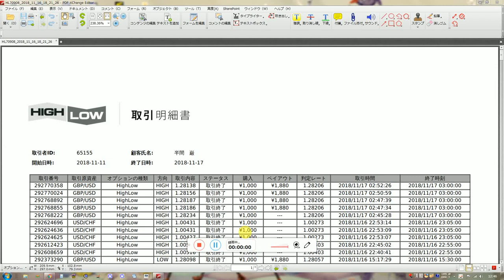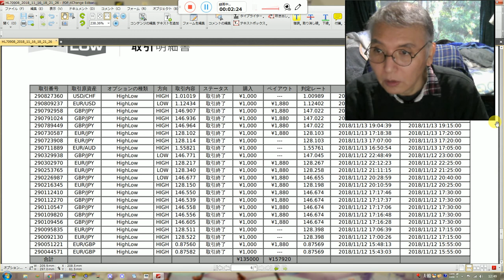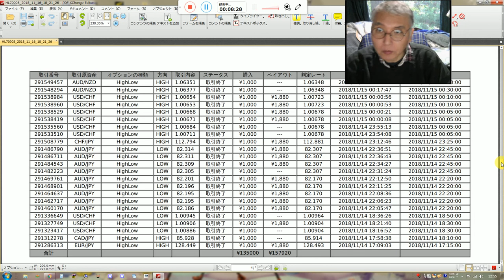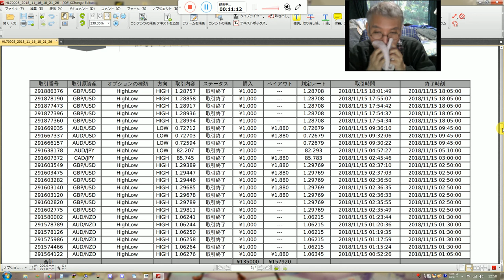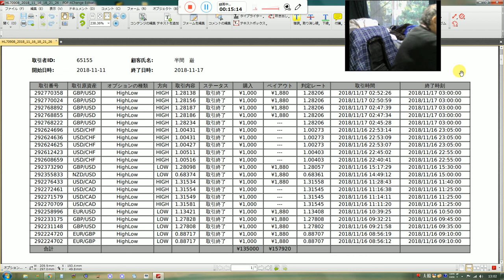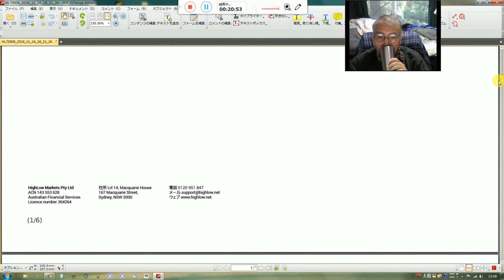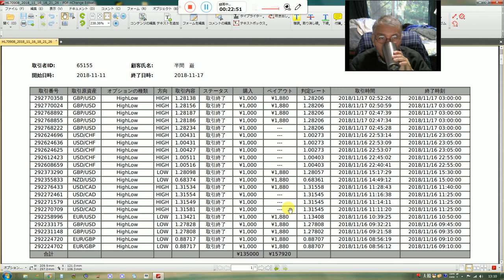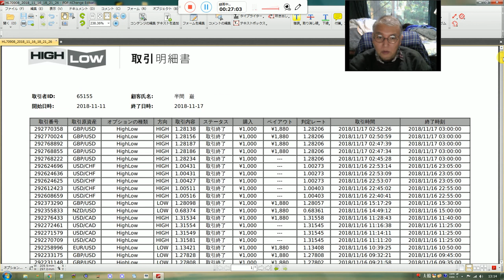バイナリーオプションのスペシャリストが教える投資勉強教材。